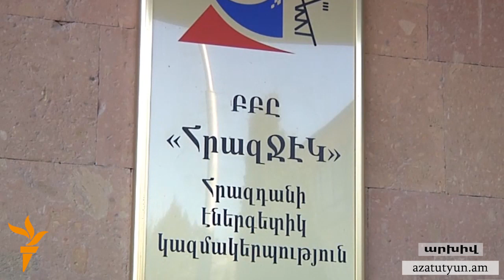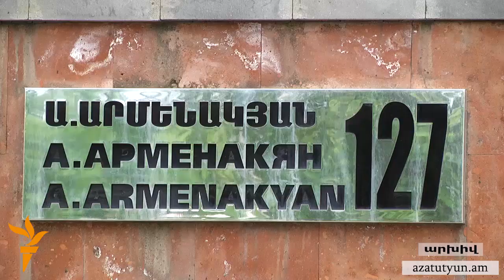Տնտեսագետ․ Առաջիկայում էլեկտրաէներգիայի սակագինը իրականում բարձրանալու է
«Ազատության» հետ զրույցում տնտեսագետ Վիլեն Խաչատրյանը պնդեց, թե էլեկտրաէներգիայի սակագնինն առաջիկայում ոչ թե իջնելու, այլ բարձրանալու է: